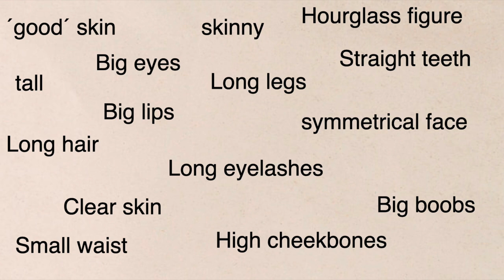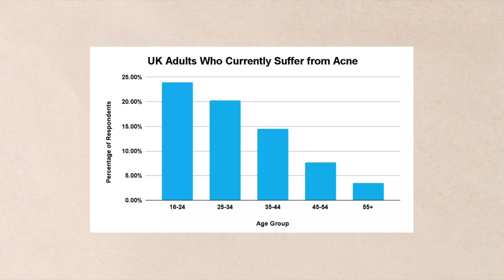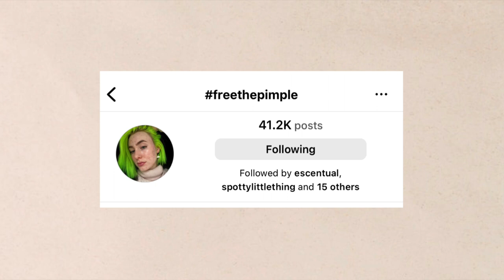What constitutes real beauty? | Louisa Northcote | TEDxShoreditch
What do you think of when you think of the standard of beauty?

What do you think of when you picture a "beautiful" person?

Is it someone with a face filled with acne?

Lou Northcote takes us through her journey as an international model who suffered with acne.

Her modelling career changed overnight and instead of giving up, she started a movement.

Learn how you can embrace your real beauty and turn adversity into a strength, or even a global brand! Changemaker Lou Northcote, best known for her unwavering commitment to her skin positive movement freethepimple, is a ‘Real Skin’ advocate, forward thinker and fashion creative.

A one-time model, modelling was a big part of Lou’s life, having started when she was just 10-years-old. As she grew into puberty, she began to suffer from acne breakouts and as a result her career as a model became strained. In 2017 she coined the hashtag freethepimple and cultivated a global community of likeminded individuals bringing awareness of others living with skin conditions, by sharing skin-positive selfies.

She has also appeared in digital articles including her documentary with i-D, Cosmopolitan, ELLE, Teen Vogue, Women’s Health, Sheer Luxe and more. Lou’s brand alignments include global names such as: L’Oreal, Shiseido, La Roche Posay, Murad to name a few. This talk was given at a TEDx event using the TED conference format but independently organized by a local community.